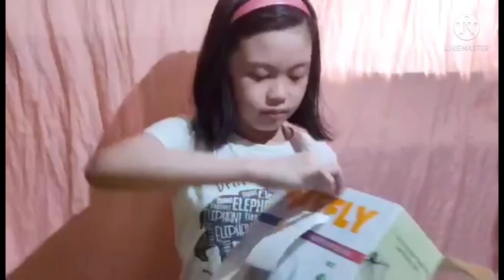Unboxing Orders in Lazada || Flashlight,ref cover, Emergency Light, 7" Rechargeable table Fan &more!